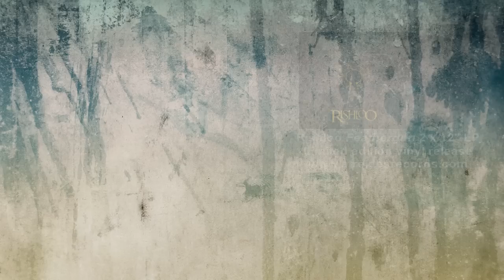Rishloo - Feathergun in the Garden of the Sun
~ Limited edition 2 x 12" vinyl comes with high-quality download of full album!

Feathergun in the Garden of the Sun appears on the vinyl edition of the Feathergun 2 x LP.

Feathergun vinyl tracklisting:

LP 1

Side A -
 01. River of Glass
 02. Feathergun in the Garden of the Sun
 03. Katsushika

Side B -
 04. Turning Sheep into Goats
 05. Systematomatic
 06. Diamond Eyes

LP 2

Side A -
 07. Keyhole in the Sky
 08. Downhill
 09. Dreamcatcher

Side B -
 10. Scissorlips
 11. Weevil Bride